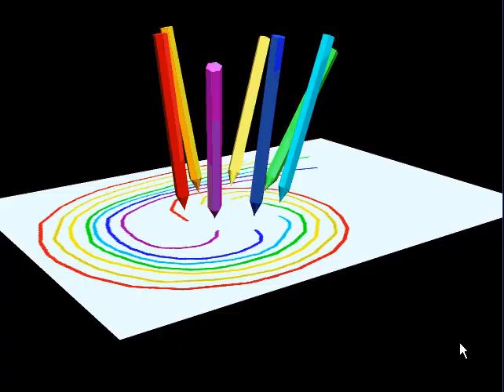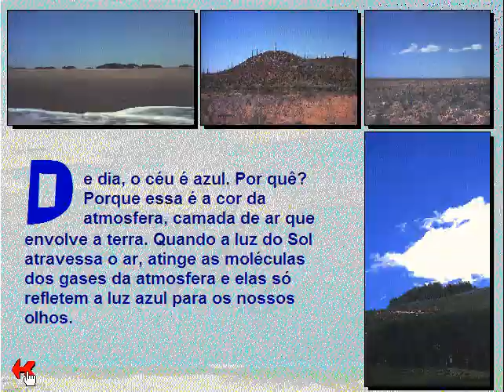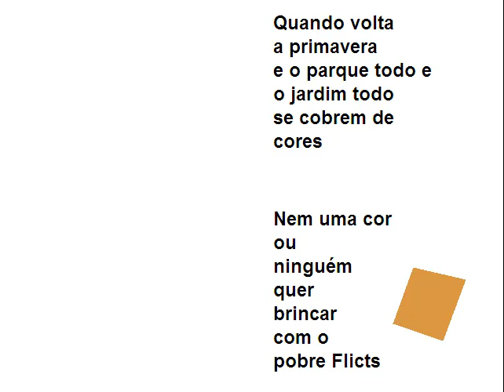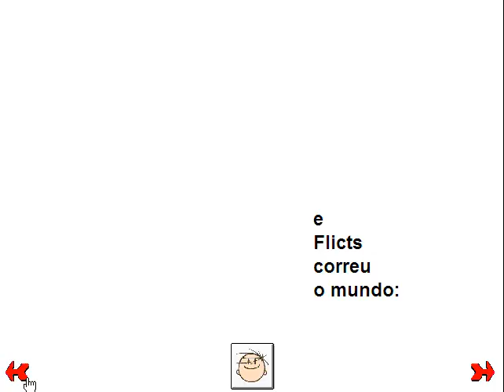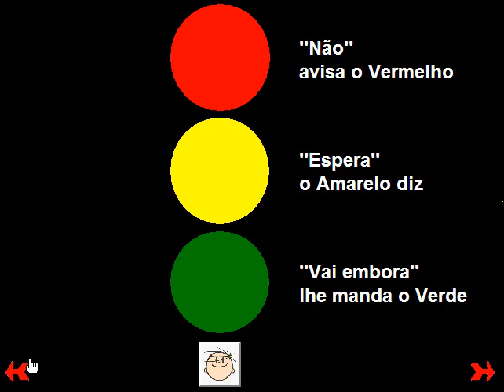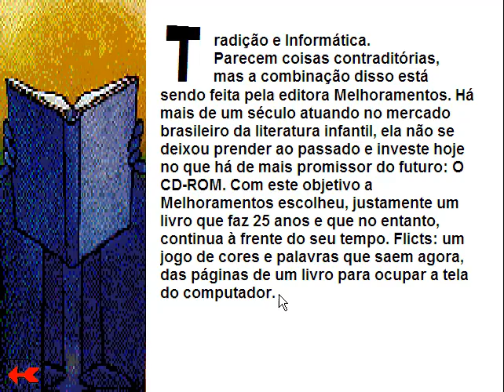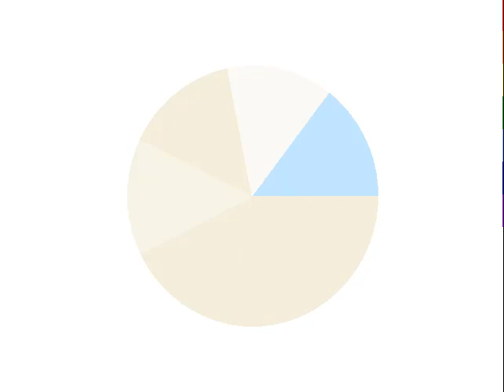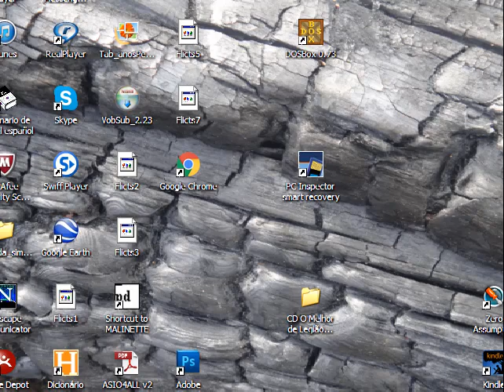Flicts - Ziraldo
Arquivo gentilmente cedido pela antologia LiteLat.

Flores, Leonardo; Kozak, Claudia; Mata, Rodolfo (eds). Antología Lit(e)Lat Volumen 1. Red de Literatura Electrónica Latinoamericana, 2020,